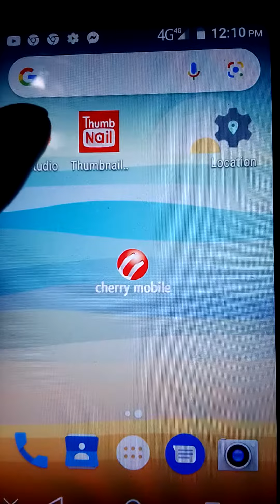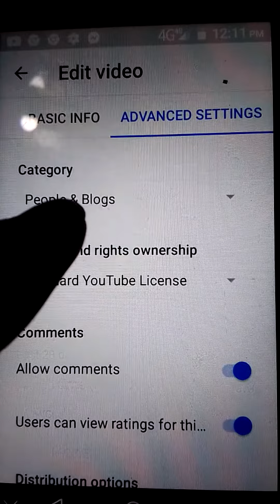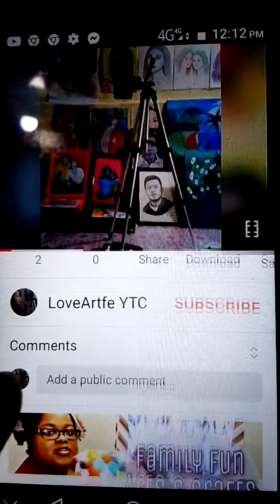Paano mag turn on and off ng comment section sa ating mga video??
Paano nga ba mag turn on and off Ng comment section sa ating mga video.. subrang Dali Lang guys,, mahala po na naka turn on,, para makapag comment Ang mga subscriber..